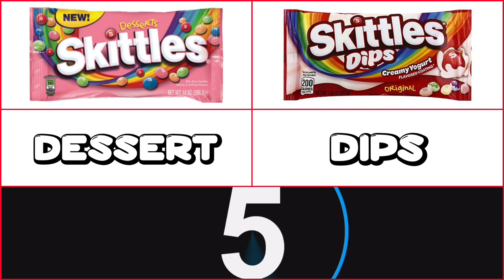This or That Skittles - Brain Break Songs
Check out CADENCE TV’S great brain break activity for students at school or at home! This activity is great fun for the entire family or classroom! If you use this activity, you can get to know your students/children personally through the choices they make. Have fun!